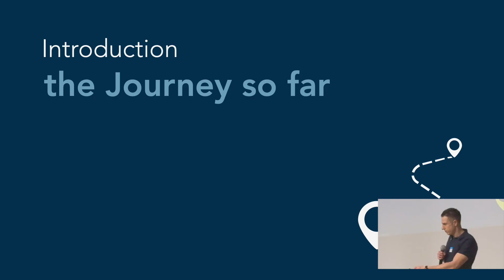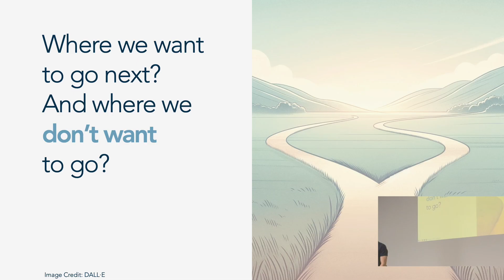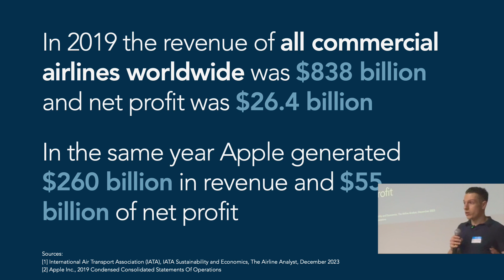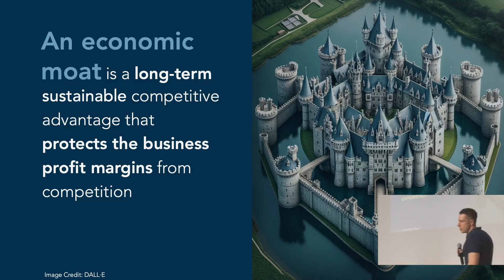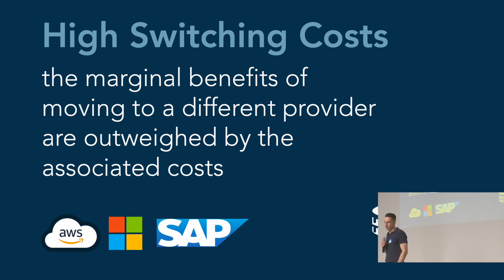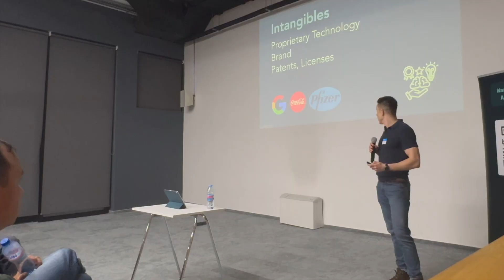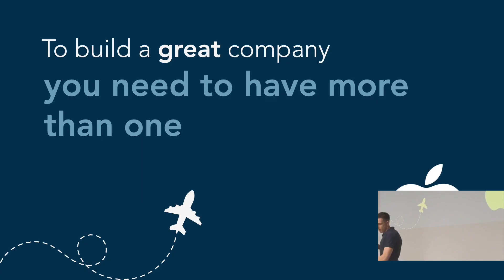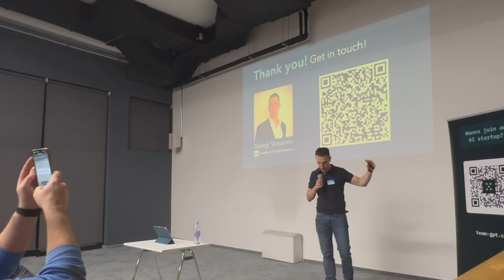How to Build a Defensible Business in the Age of AI | Georgi Stoyanov | AIE.F Eur Community Talks #2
This video is part of AIE.F Europe's Meetup #2 Lightning Talks series.